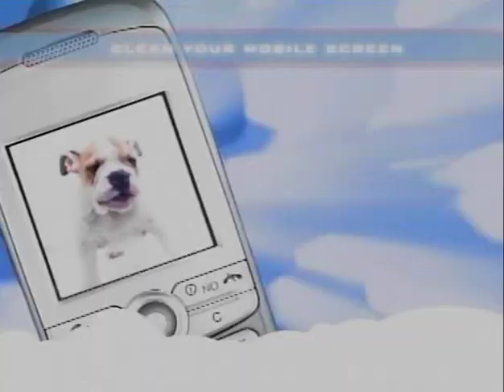Small Ship ~ Yossy Little Noise Weaver ~ video